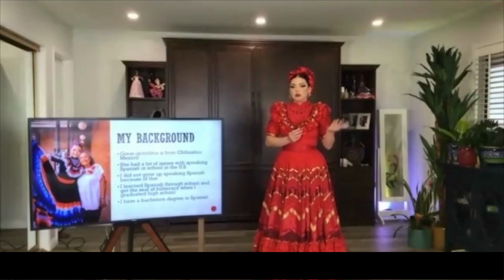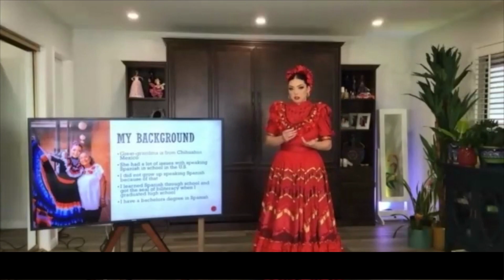SBConnect Arts, Media & Entertainment with Matisse Rainbolt - Introduction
Watch IE's very own multi-talented Matisse Rainbolt share her journey as an entrepreneur, instructor,  and international performer.